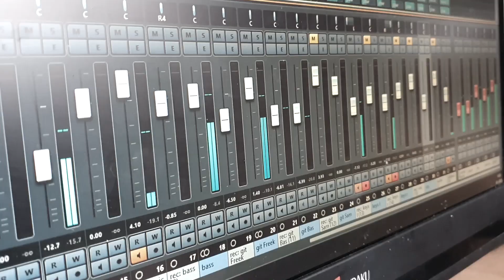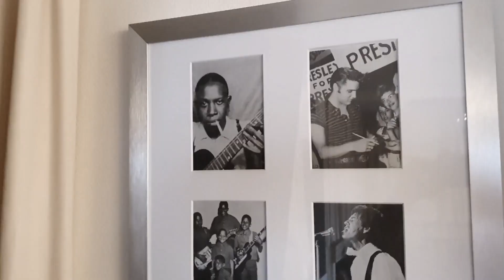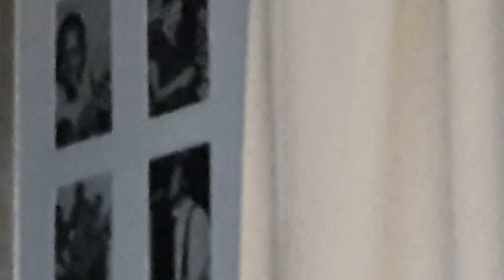Blueshift - Far Away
Clip van het nummer Far Away, onderdeel van de EP Waves. Nummer is geschreven door de Nijmeegse bluesrockband Blueshift.

Lyrics:
What is there to say?
I’m only living day by day
Now I refuse to listen
To be a pawn in someone else’s game

Going around in circles
Realizing there is no end
Is there anybody
Is there anybody out there
Who has its own right of way?

I guess I gotta be far, far away

How do I rise above this life?
How do I make the sun set in the East?
And when I rise tomorrow
Is it me who serves the meat
Or am I part of the feast?

I gotta be far, far away

Aaaaaaah

This is the last straw
Time to break my way out of here
Destination anywhere
As long as I’m gone

I don't know where I’m supposed to go
All I know is far from home
Where will I go?

North, south, east or west
Put my fortune to the test
And when I walk out of the door
I gotta be far away

Ooohh

Don’t care what I leave behind
A new world opens up
With every step I feel more alive
I’ll send a postcard from the top

Don’t know where I will sleep tonight
But I will take the chance
Far away, a place to hide
And this is how it ends